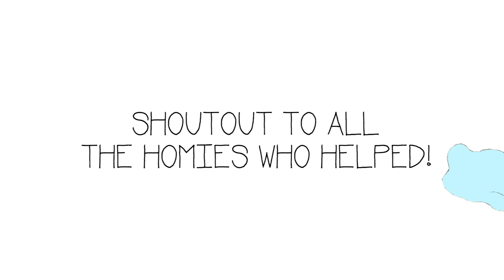The 473 Show - Episode Two (FAST)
yo here is a quick one for ya
we're off to europe until april
but we will be BACK with BIGGER and BETTER content
xoxoxoxoxoxox